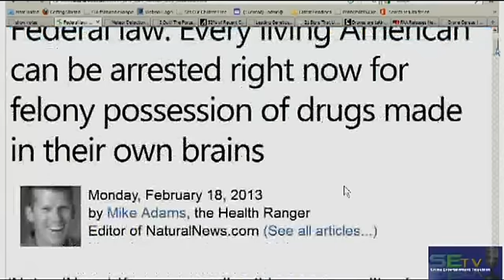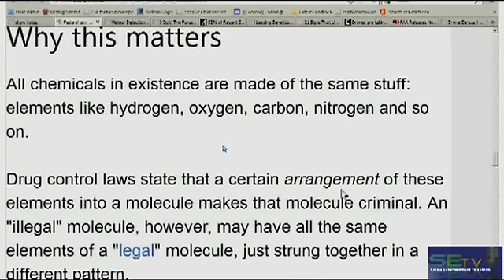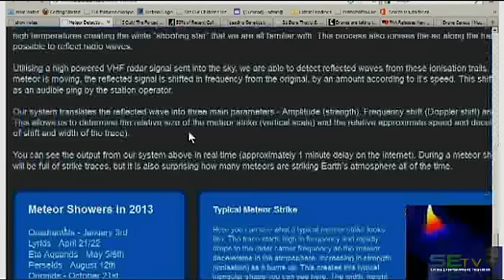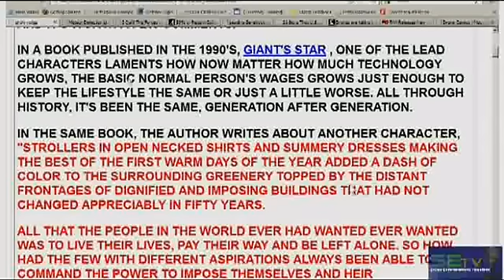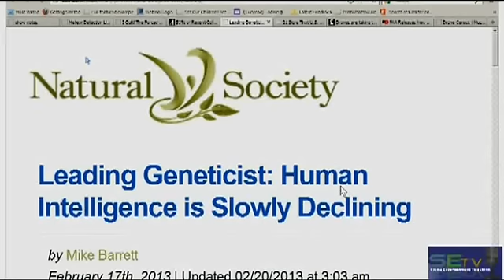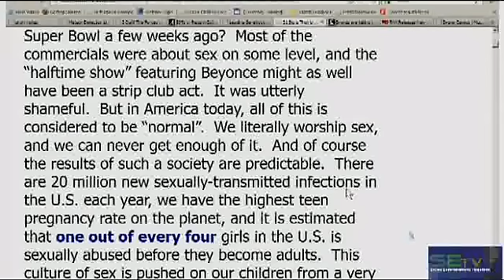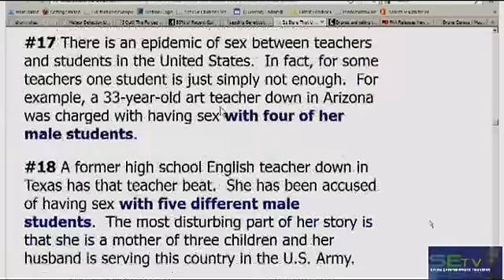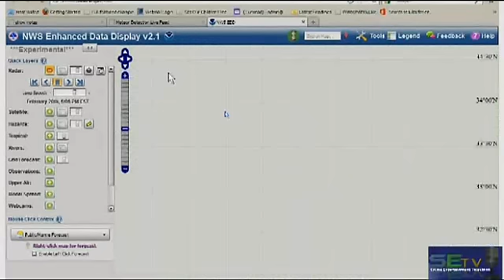Surrounded by Idiots,season 3 episode 2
Topics include: A recent vision, Criminal law, Educational system idiots